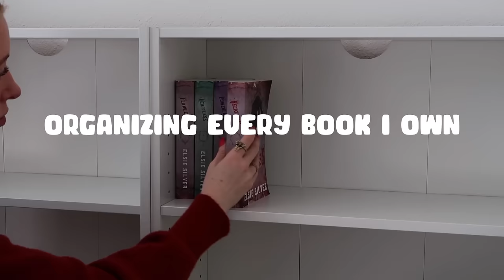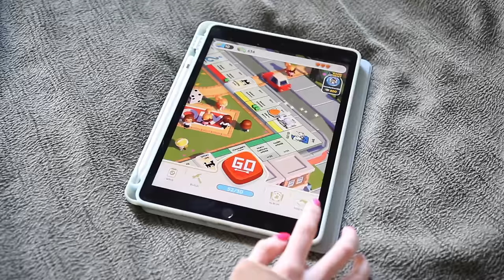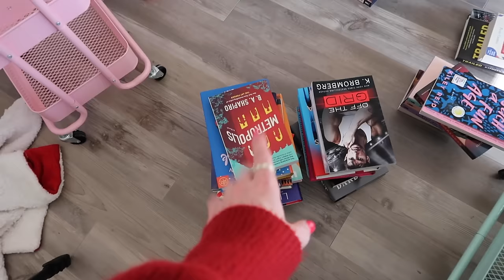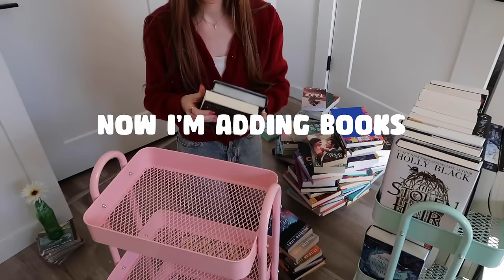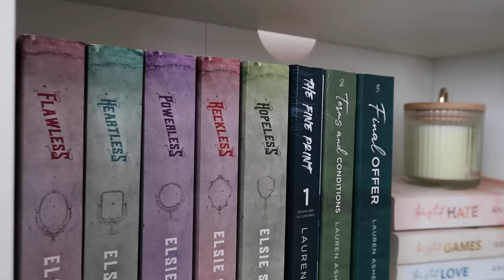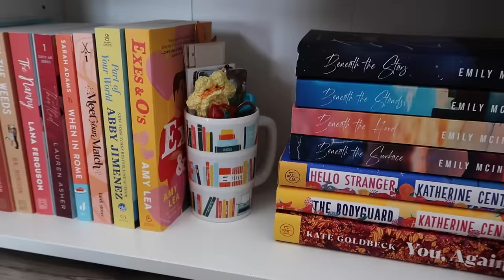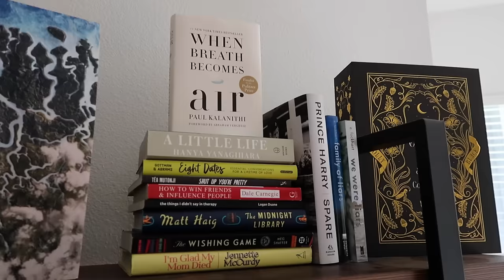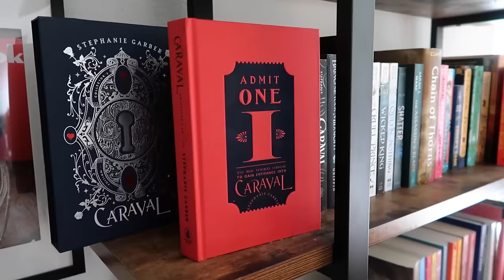Organizing Every Book I Own + Bookshelf Tour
Open the doors to your millionaire resort in MONOPOLY GO! 🌴💼 Install the game right now and feel like a true Tycoon!

LINKS TO MY BOOK NOOK:
VIDEO CHAPTERS:
00:00-09:02 organizing my books
09:02-11:30  bedroom bookshelf tour
11:30-16:33 book carts tour
16:33-18:45 finished-reads bookshelf tour
Description so this video is more searchable: Today I decorated my bookshelves and organized every single book I own (over 200 books). I then did a tour of my bookshelves and tbr book carts and showed you some of my favorite books.